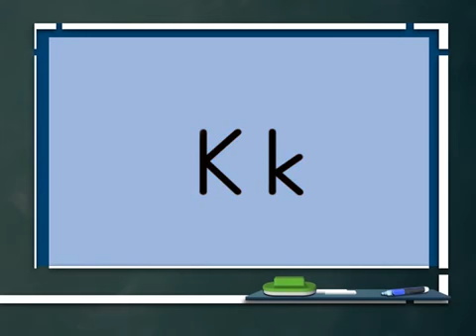K Harfi | Animasyon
--  K Harfi  --

Bizlere destek olmak ve çalışmalarımızın yaygınlaşmasına katkıda bulunmak isterseniz, sizler için takip edebileceğiniz, bağışta bulunabileceğiniz, programlarımız hakkında fikir ve bilgi sahibi olabileceğiniz tüm kanalların ilgili linklerini aşağıda paylaşıyoruz.

Gelin siz de bizim hayallerimize ortak olun!